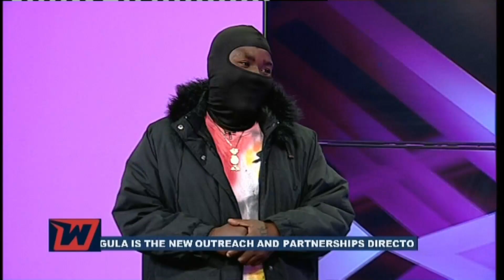PHATBOY LUTOR & BICASI (Video Release Interview)